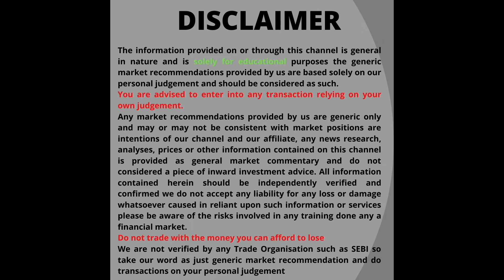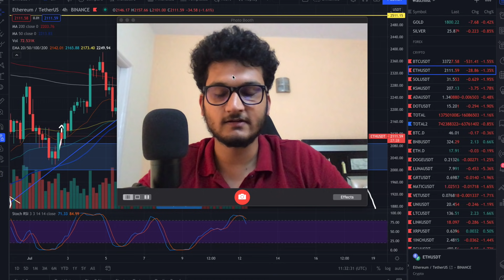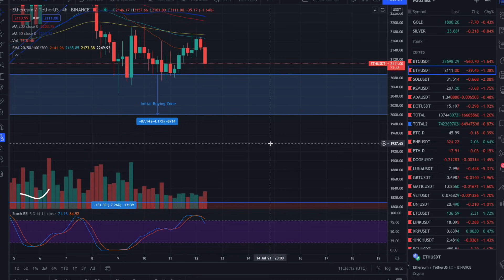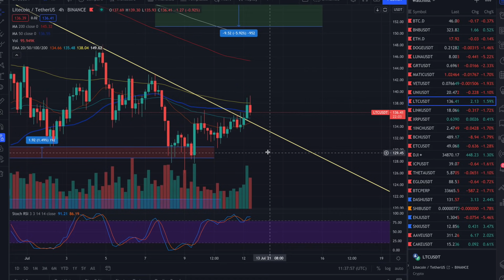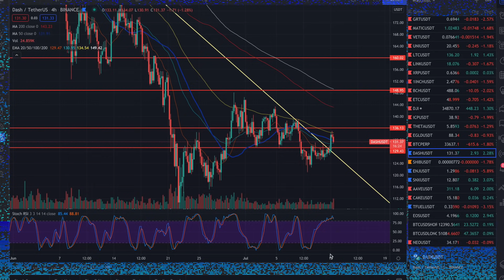🔴 BITCOIN NEXT BIG MOVE in Hindi Whales BTC Price prediction 2021 Cryptocurrency update today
Have a Doubt Need to chat with me urgently?
to get a faster response

TimeStamps:

0:00  Intro
1:16  Outro